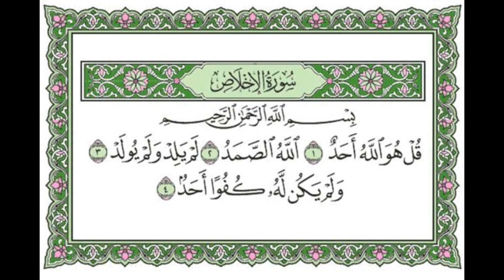Al Ikhlas - Muzammil Hasballah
halo guys

hari ini saya upload video surah Al Ikhlas muzammil hasballah spesial hari jumat

main game apalagi ya guyss?